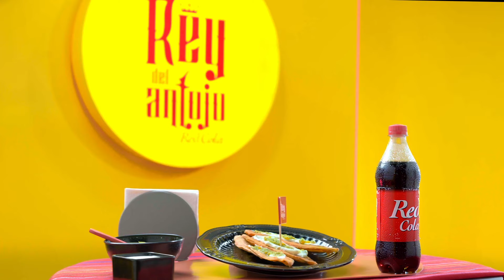El Rey del Antojo | Molotes vs Tacos dorados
¡Bienvenidos de nuevo al Rey Del Antojo!

La única contienda que hará que tu pancita grite del antojo, porque con el encuentro de hoy a cualquiera le dan ganas de romper la dieta: Molotes vs Tacos Dorados 🥊 🍽🥊.
Un antojito poblano único que combina perfectamente con el sabor mexicano de Red Cola. NoTeQuedesConEl Antojo y lánzate por unos.